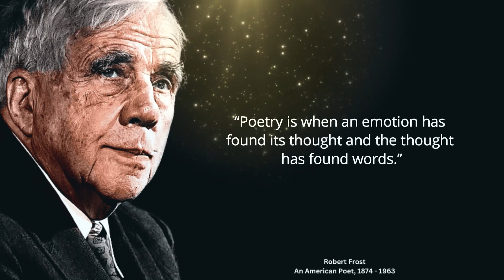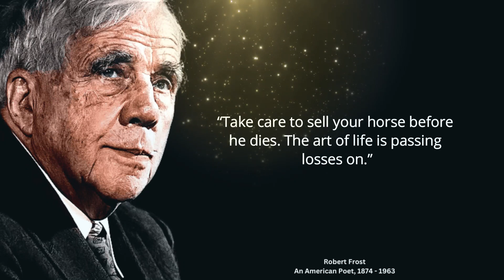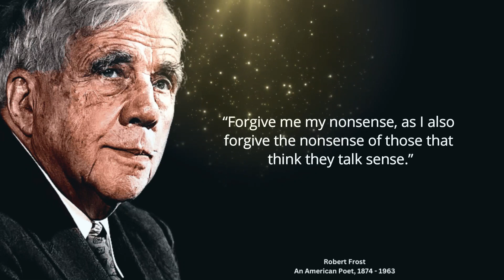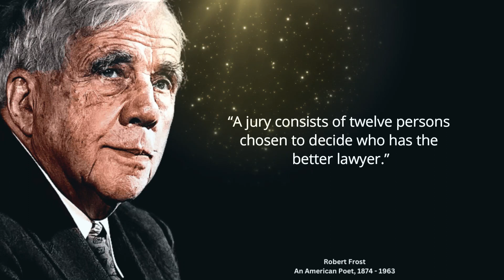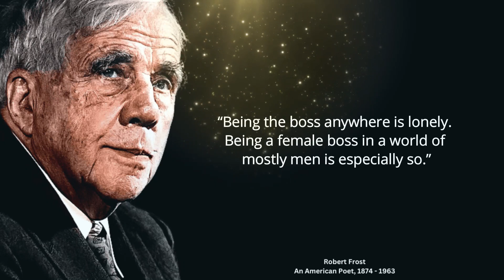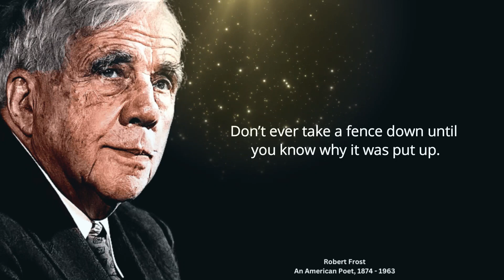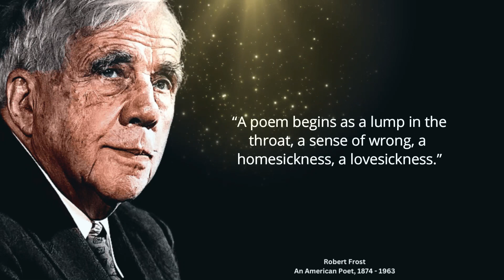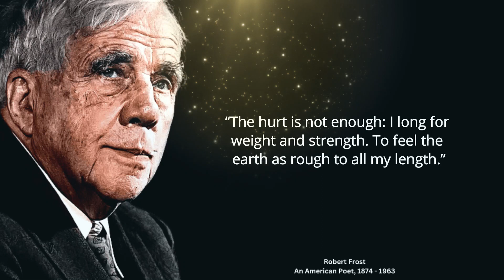Top 20 Robert Frost Quotes Which will help you to not to Regret in Old Age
About Video - Robert Frost Quotes
In This Video we will watch Robert Frost Quotes Video.

Thanks for checking out My Quote Life on YouTube!

 We hope you enjoyed this Wise Life Quotes by Robert Frost a lot of work has been put into it.